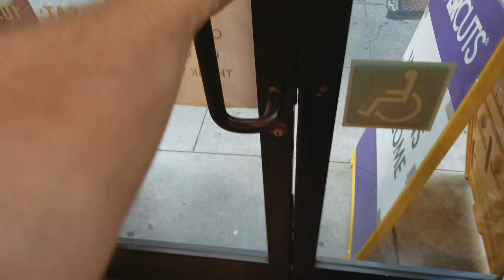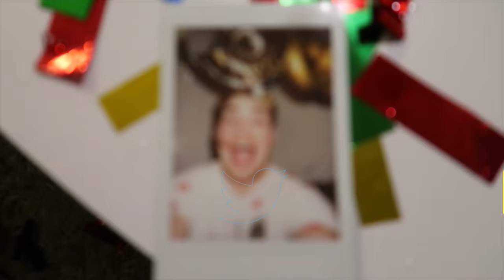A limo party in San Francisco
A limo party in San Francisco, going to the Hult Welcome Reception Galla in a limousine was amazing.

Jonasislive

My gear:
#1 Panasonic Lumix G series (G85/G81)

#5 huanqi 899b drone